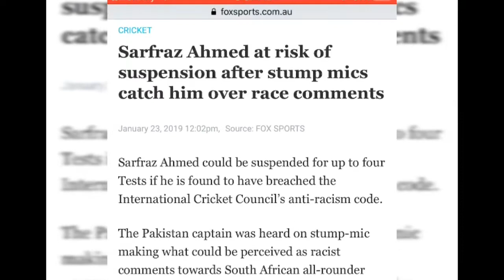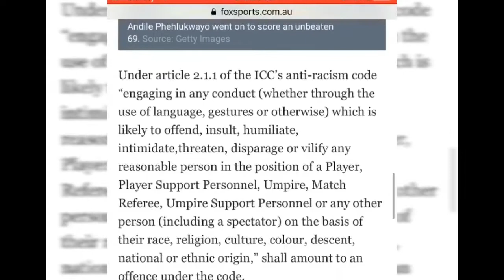ADVICE TO SARFRAZ AHMED ON PASSING RACIST COMMENTS ON SOUTH AFRICA CRICKET PLAYER